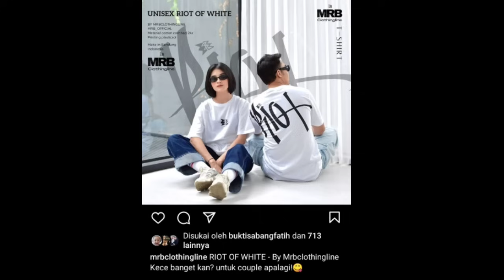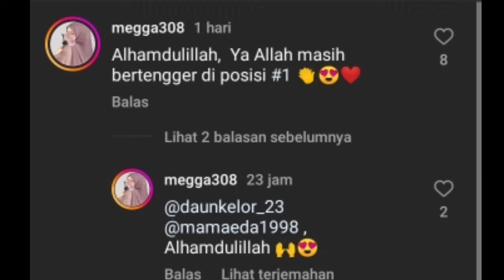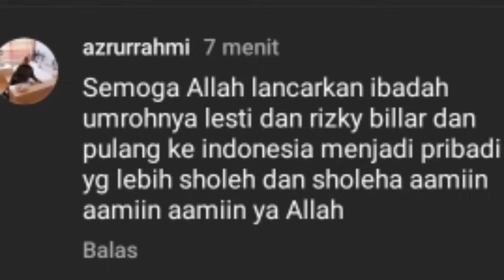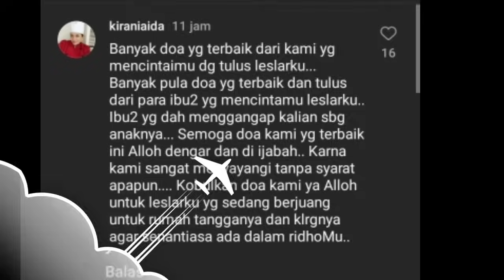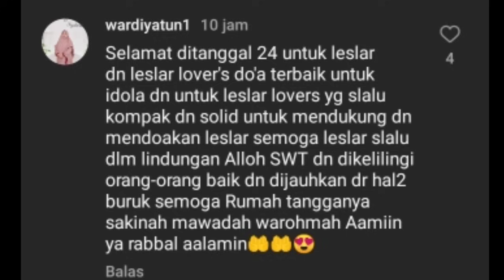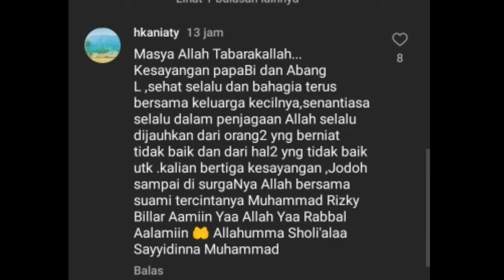TERHARU BACANYA LESLAR MAKIN MEROKET